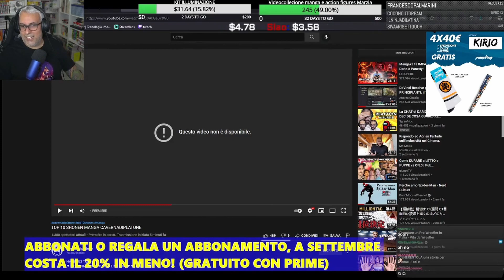Kirio DISTRUGGE la TOP Manga di CAVERNADIPLATONE SHONEN MANGAKA96 HA VINTO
Kirio1984 asfalta la TOP 10 Shonen di Cavernadiplatone decretandola inferiore a quella di Dario e Mangaka

0:00 Introduzione
1:12 Decima Posizione: Death Note
6:21 Nona Posizione: Saint Seiya
7:36 Ottava Posizione: La grande avventura di Dai
9:26 Settima Posizione: The seven dedly Sins / Nanatsu no taizai
10:49 Sesta Posizione: Shaman King
12:48 Quinta Posizione: Devilman
13:32 Quarta Posizione: Getter Saga
15:15 Terza Posizione: Hunter x Hunter
16:29 Seconda Posizione: Dragon Ball
18:29 Prima Posizione: L'attacco dei Giganti
21:54: Sigla Finale

NON INSULTATE NESSUNO AO ME RACCOMANDO

Clip editata offerta dagli scienziati di Bugozzi Studios :D

Altri Social di Bugozzi Studios

[Sigla finale di Bugozzi Studios]
- Cantata da Dario Moccia
- Editata da Bugozzi Studios

[Sigillo di Approvazione del Mangaka]
- Disegno originale creato da Luca Molinaro (Mangaka96) su carta igienica
- Ripulito da Peppino Russo (IG @giuspy_benfi)